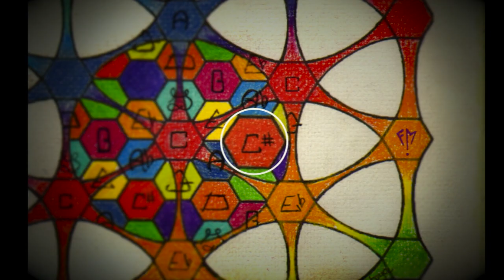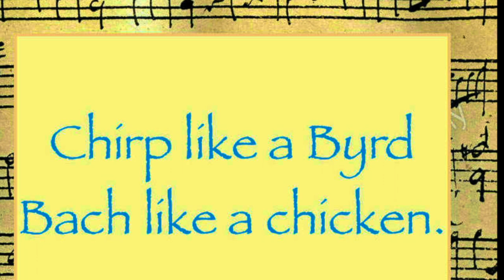The Musicolor Matrix & Bach's C# Prelude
This is the second realization of my Musicolor Matrix. The first design was a vertical sort of mandala, whereas here i stretch it out. The notes all stacked in 5ths. Any triangle pointing right becomes a major key. And left is minor. And if you keep going up, it plays a 9th chord, then an 11th, then a 13th chord. Etc. etc. It's magic.

ON THE MUSIC: This is my favorite rendition of the C-sharp prelude (BWV-___ ) For monrhs  I rhought this was a perfomance my Karl Richter, but it is actually by Jeorg Demus!

Today is August, 25, 2022. After over 25 years of work, this is the first release of any mention of my music-theory. I decided not to release any of my charts or information on YouTube. Knowledge can be used for good, or evil. // I claim that the 12-tone chromatic scale (from C to C1) is psychologically analogous to the electro-magnetic spectrum--the 12 rainbow colors of the color-wheel. I also have a theory of Perfect Pitch and it's application to pedagogy, as well as my inventions of two new variations of the musical Circle of 5ths. God bless you all. - frank montoya at The Acoustic Rabbit-Hole